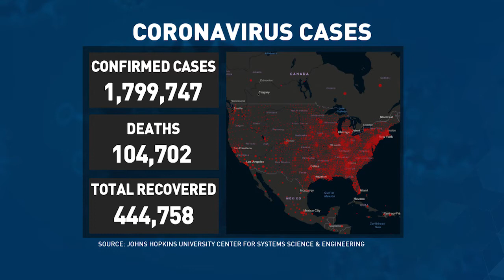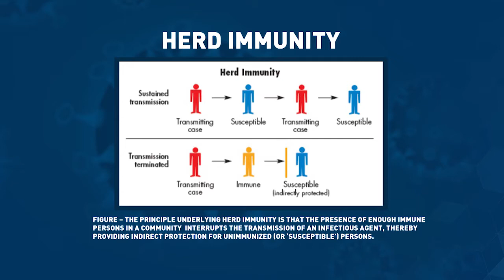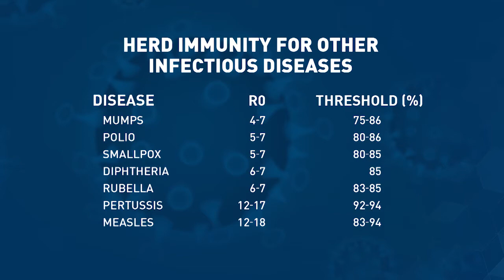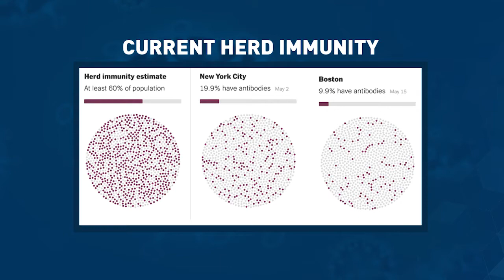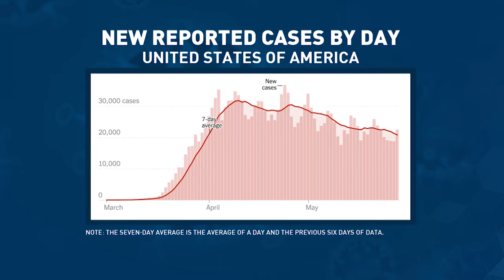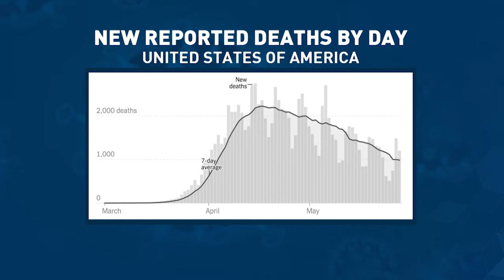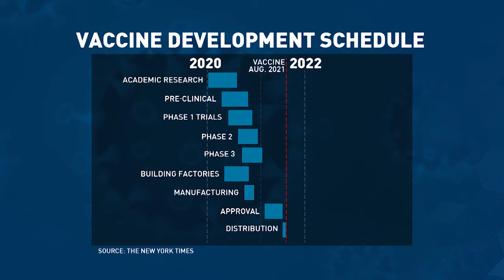Rural Health Matters. RFD-TV broadcast on June 1, 2020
UNMC and UNO Chancellor Jeffrey P. Gold and Lieutenant Governor of the State of Nebraska Mike Foley.